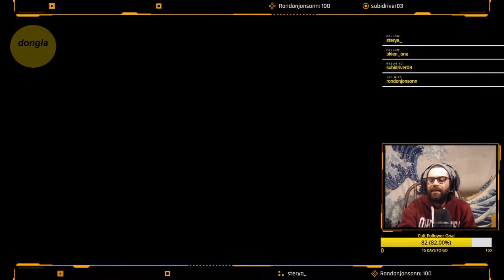Legend Of Dongla Ep. 1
Dongla plays Legend of Zelda live on stream